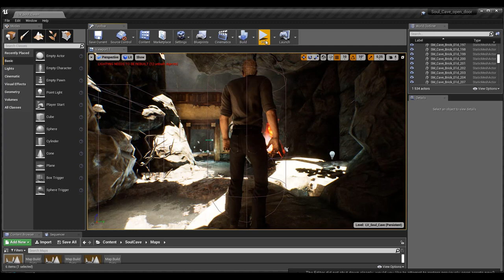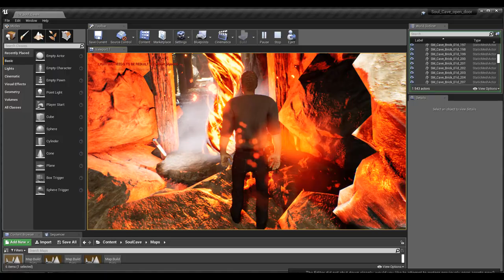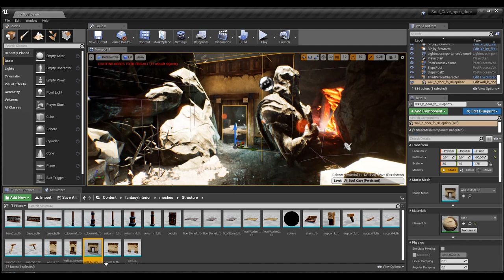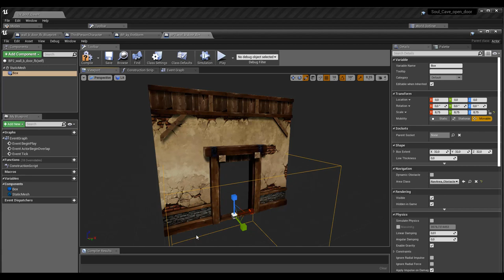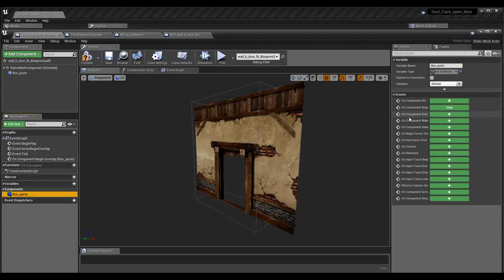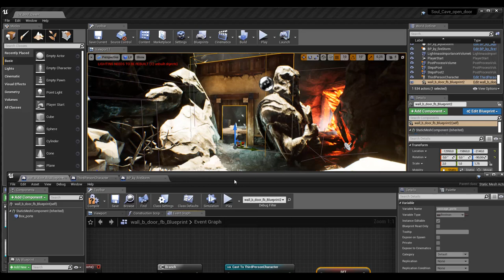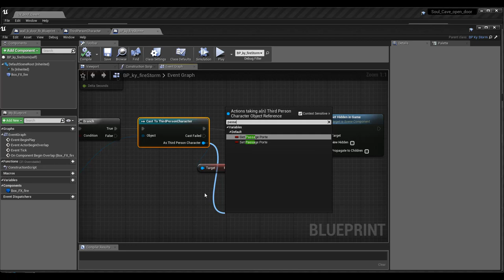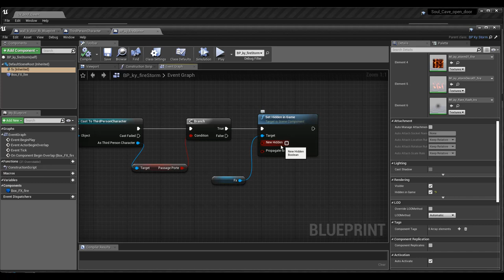Tuto du Jeudi : variable sur tornade de feu avec Unreal Engine - Casting in Blueprints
Dans ce tuto, travailler sur la notion de "casting in blueprints" ce qui va nous permettre de travailler des variables qui sont associées à des personnages, des formes et des acteurs en général qu'on va pouvoir récupérer en temps utile. On va les "caster", appeler l'acteur, le personnage qui contiendra ces variables.